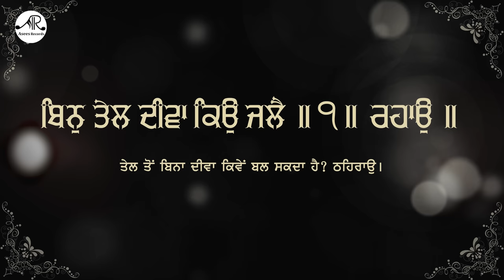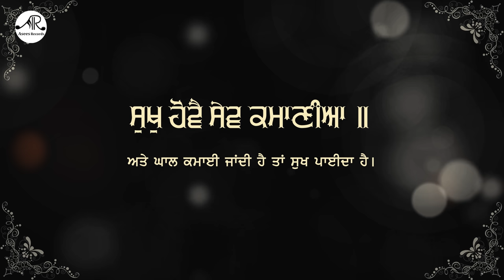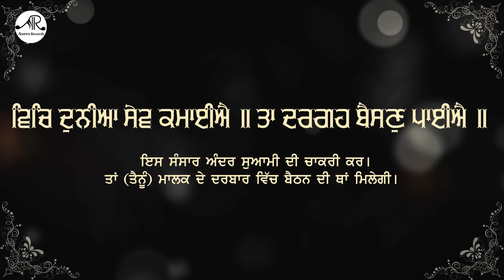Diwali Shabad Kirtan - Diva Kyu Jale - Diwali Shabad Kirtan - Bhai Jatinder Singh - Asees Records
Asees Records Presents Shabad "Diwa Kyu Jale" For " Diwali And  Bandichor Diwas"

Shabad   - Diwa Kyu Jale
Ragi        - Bhai Jatinder Singh JI Khiala
Audio     - Sandeep Singh